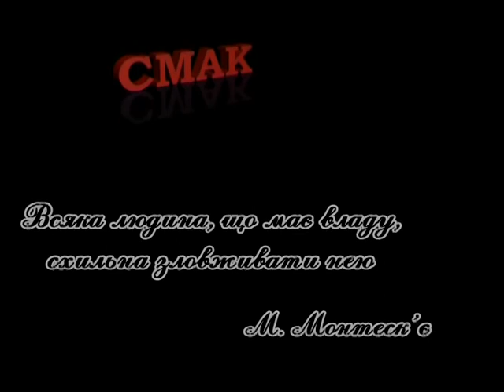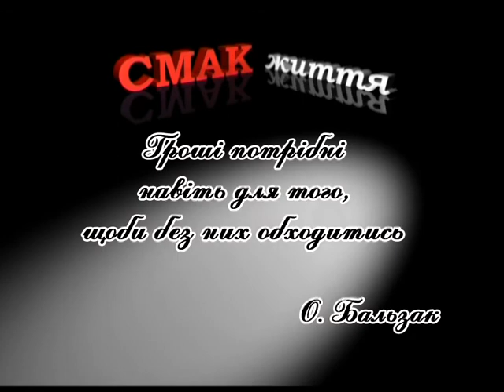Смак життя - ФІНАЛ